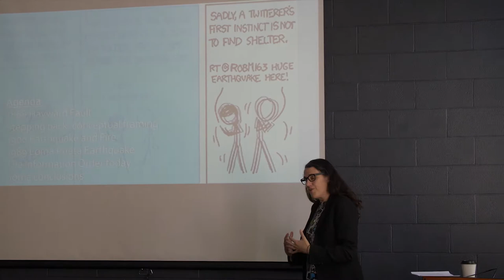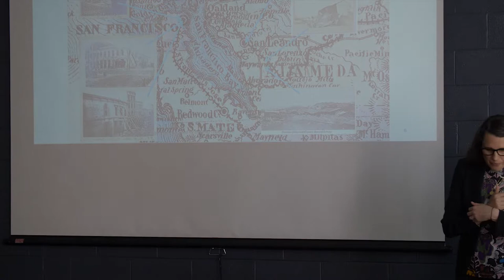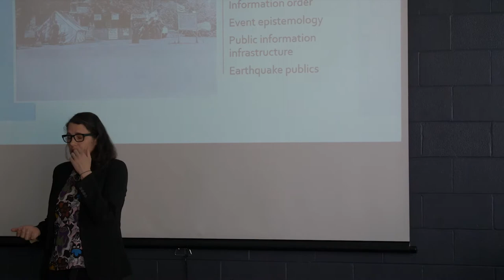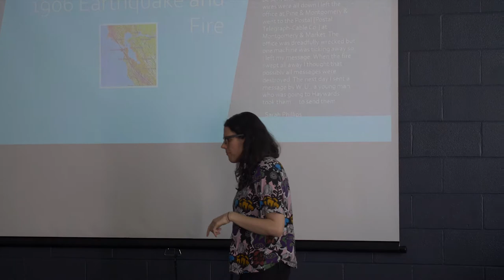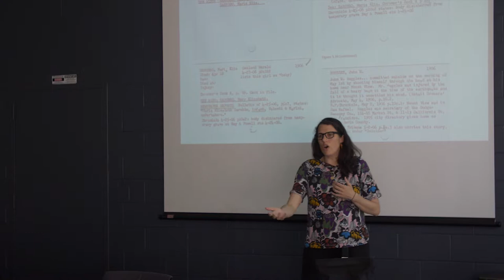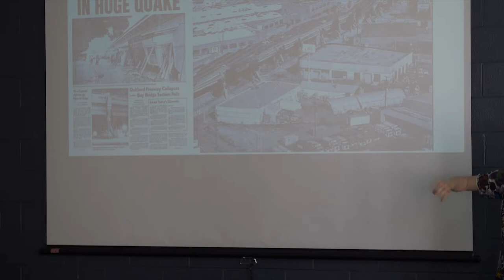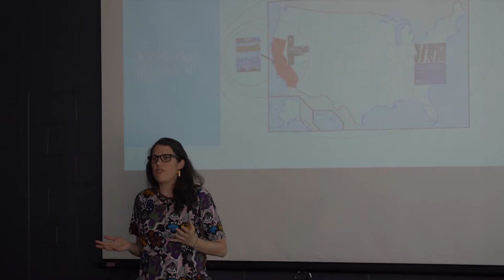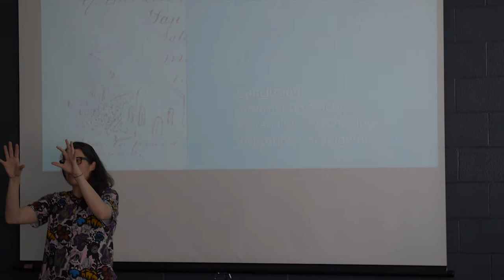Spring 2019 Colloquium with Dr. Megan Finn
In spring quarter of 2019, the Department of Communication presented a colloquium featuring Professor Megan Finn from the University of Washington Information School. When an earthquake strikes California today, residents may look to the United States Geological Survey (USGS) for online maps that show the quake’s epicenter, turn to Twitter for government bulletins and the latest news, check Facebook for updates from friends and family, and count on help from the Federal Emergency Management Agency (FEMA).

One hundred and fifty years ago, however, FEMA and other government agencies did not exist, and information came by telegraph and newspaper. In her new book, “Documenting Aftermath,” Professor Finn explores post-earthquake information and communication practices amidst infrastructure breakdown in three Northern California earthquakes: the 1868 Hayward Fault earthquake, the 1906 San Francisco earthquake and fire, and the 1989 Loma Prieta earthquake.

In this talk, she discussed how people produce and circulate information in earthquake publics using a comparative historical lens. She analyzes the institutions, policies, and technologies that shape today’s post-disaster information landscape, paying close attention to not only the circulation of knowledge but also to the production of ignorance.